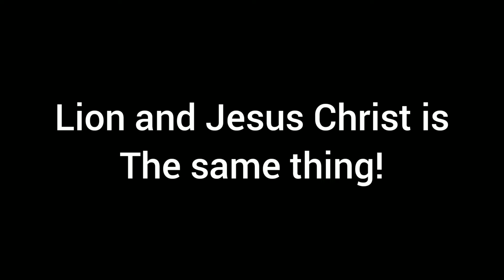According to stupid lion fantards - bonus clips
the autistic lion fantards are still believing in the fantasy world

but me? I am fan of lions and second is tigers